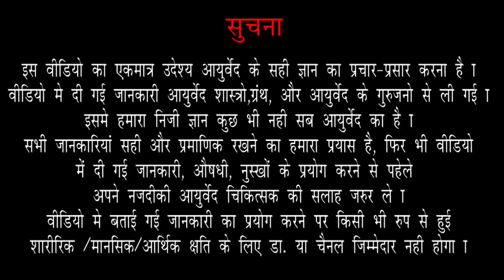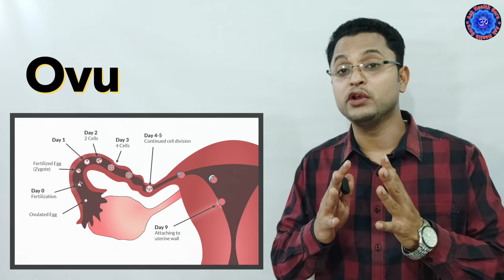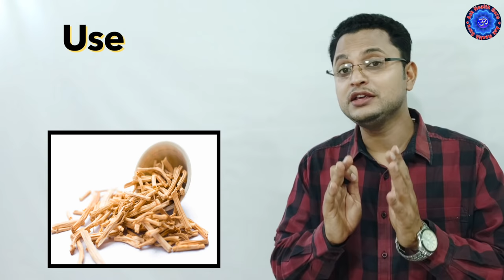महिलाओं के लिए वरदान शतावरी | शतावर चूर्ण के फ़ायदे | महिलाओं की अनेक बीमारियों का एक उपाय Shatavari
Hello everyone in this video we are explaining the benefits of Shatavari for Females.

shatavari is considered as female tonic and it is the best ayurvedic medicine to cure all the problems of women.  Such as regulating menstrual cycle and all the problems related to urinary tract infections that is UTI.
Shatavar is used for anti aging property. And because of this shatavari is has very useful benefits for wome.

Shatavar शतावरी चूर्ण  periods se related sabhi pareshaniyo ko door karta hai. Shatavar skin infections jaise ki keel muhase phode phunsi ko sahi karta hai.
Agar aap ye janna chahte hain ki keel muhase phode phunsi ke nishan kaise mitaye to aap shatavari lijiye.

What's app no for  consultation..
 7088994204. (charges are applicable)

shatavari churna un logo ke liye bahut he useful hai jinki family history cancer ki hai. Aur shatavari breast cancer, cervical cancer, ovarian cancer, colon cancer, aur skin cancer ke treatment ke liye bahut he achcha hai.
shatavari women ke liye yane aurato ke liye bahut he zyada useful hai aur isliye shatavari ko aushadhiyon ki rani, yani queen of herbs bhi kaha jaata hai.
shatavari estrogen ki quantity badha deta hai jisse female reproductive system bahut effectively aur efficiently kaam karne lagta hai.
Shatavar menstruation cycle ko yane periods ko regular karta hai.  Aur shatavari irregular periods, painful periods, excessive bleeding me bahut he zyada useful hai.
shatavari  menopause  ke samay menopause ki pareshaniyon se bachne ke liye bahut he zyada effective hai.
shatavari  un aurato ke liye bhi useful hai jinhe miscarriage ki yane garbhpaat ki pareshani rehti hai .. jine baar baar garbhpaat ho jata hai… shatavari aurato ki infertility ki problem ko door karta hai.

Shatavari is one such herb that is found growing wild in the Himalayas and at the base of the Himalayan regions. It is one of the oldest herbs in Ayurveda, which is mentioned in most ancient texts in Indian medicine. In both Charaka Samhita and Ashtanga hridayam Shatavari is famously known as a “female tonic”.In fact, it may interest you to know that the name shatavari means “ the one who has a hundred husbands”. Shatavari is known for its benefits in improving the overall health of the female reproductive system. If you think that is all, you're in for a surprise as shatavari is also known as the “curer of a hundred diseases” as per ayurveda. Additionally, the adaptogenic (anti-stress) and antioxidant properties of this herb make it very effective in alleviating most stress-related and age-related diseases. Such is the importance of this herb that ayurveda calls it the “queen of herbs”.

shatavari kab lena chahiye
shatavari kaise lena chahiye
shatavari kitna lena chahiye

Hello Friends, In this Video I have shared the benefits of Shatavari Churna with all of you. Video explains how Shatavari for women problems has been used and benefits of Shatavari Churna, Shatavari for PCOS use, Shatavari for breast, Shatavari for milk production and is also used as a hormonal imbalance in women treatment.

I have shared and explained the magical benefits of shatavar and I Personally use the Patanjali Shatavari Churna.

The nourishing properties of Shatavari are used traditionally to support a number of systems and functions in the body,
Some basic facts about shatavari:
Botanical name: Asparagus racemosus
Family: Liliaceae/ Asparagaceae
Common name: Shatavari, Asparagus root, Indian asparagus.
trying to get pregnant ,how to get pregnant ,how to become pregnant ,garbhdharan kaise kare ,
iss video me dr Varun Sharma apko ye bhi batayege ki
aur shatavari lene ka sabse best tarika kya hota hai